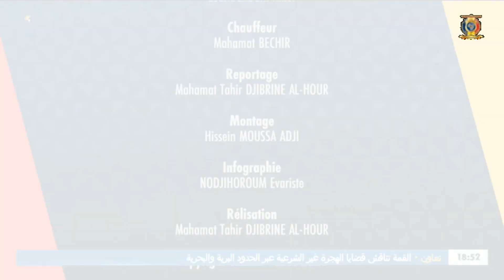TRANSHUMANCE À KOUNDJOUROU DANS LA PROVINCE DU BATHA